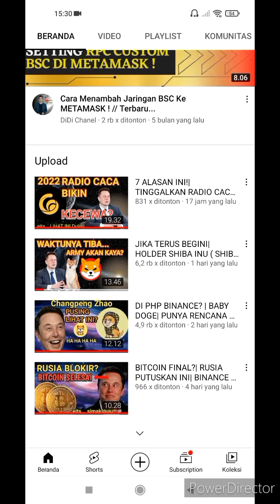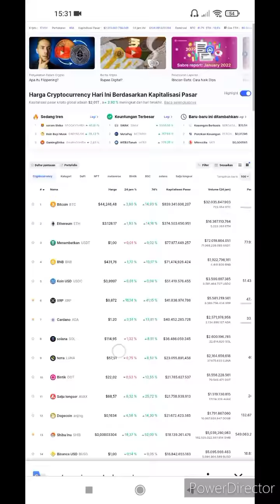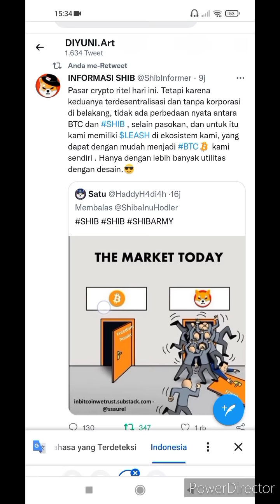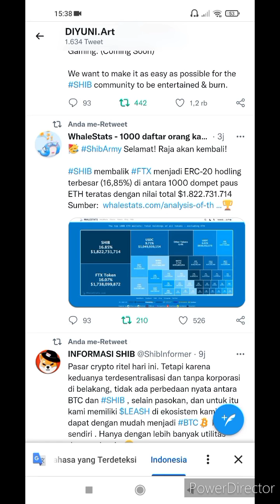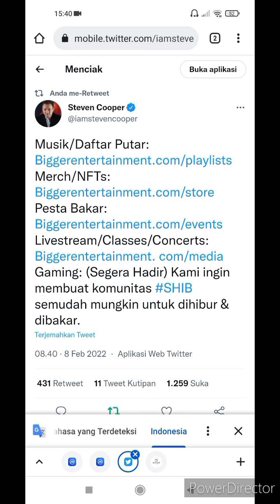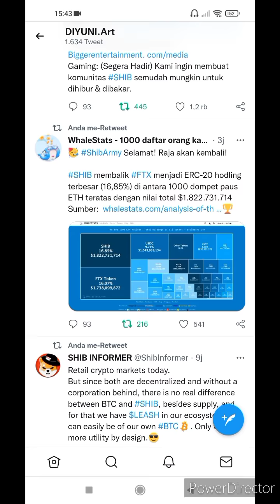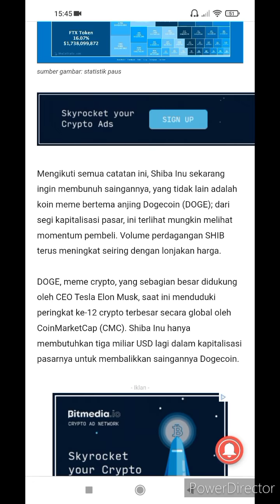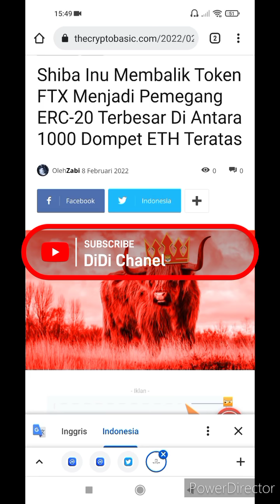NAFSU SEROK SHIBA INU (SHIB)?| PERHATIKAN INI!| NEWS UPDATE| ARMY HARUS TAU...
oke di kesempatan kali ini @DiDiChanell  akan berbagi informasi mengenai